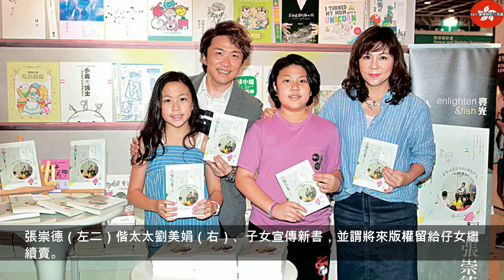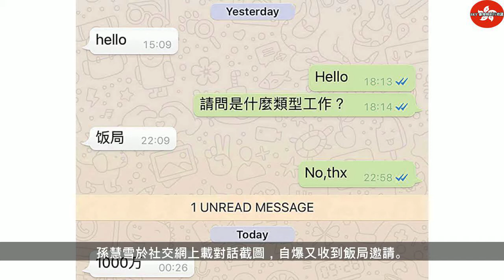書展各出奇謀谷書 孫慧雪自爆 獲千萬邀飯局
2019年7月18日星期四
書展各出奇謀谷書 孫慧雪自爆 獲千萬邀飯局 | Thailandtravel gotravel
一年一度的書展昨日開鑼，眾藝人紛紛現身會場宣傳自己的新書，當中不少女星拋胸谷寫真，升呢人母的孫慧雪卻反高潮玩密實，但就自爆獲千萬邀出飯局！ 今年繼續有不少嫩模、藝人出寫真集，眾人自然要各出奇招突圍而出，好似張若錡出動1比1人形攬枕，網紅Rose Ma、內地女星呂佳容等就性感谷胸上陣，反觀產後首度出書的孫慧雪（阿雪）衣着則相對保守，更被同場晒「線頭」的鄧洢玲（阿旦）搶Fo！ 阿旦現場徵婚 但無獨有偶，阿雪昨日卻於社交網貼出WhatsApp對話截圖，自爆獲出價1,000萬元出席飯局，結果被她拒絕並留言：「又來啦！唔好意思，要Block你了！」受訪時，問何時再出個人寫真集？她說：「可能40歲再出，如果到時大家仲想睇，攝影師話我到時可以做見習魔女！」身旁的阿旦則謂遭攝影師笑「唔生BB就嘥晒」，問是指其上圍或下圍豐滿？她說：「我都唔明。（想唔想生BB？）諗緊，但依家未有人選。」阿雪隨即建議現場徵婚，籲有興趣結識阿旦的朋友火速來買書。 楊潮凱真材實料...